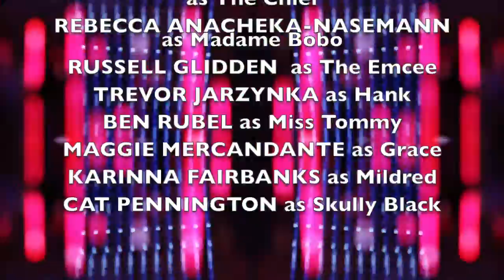Danger Rescue Team 300 S2 E3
Bird lovers face electrocution. Sparky makes a wallet out of duck tape.